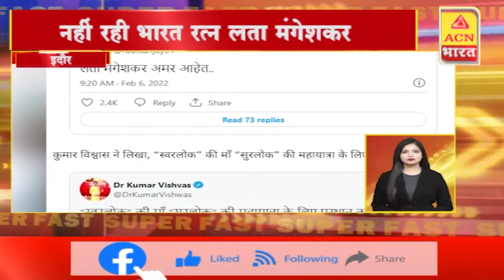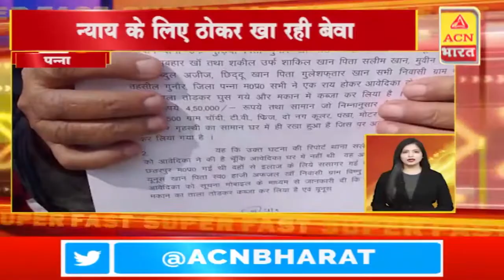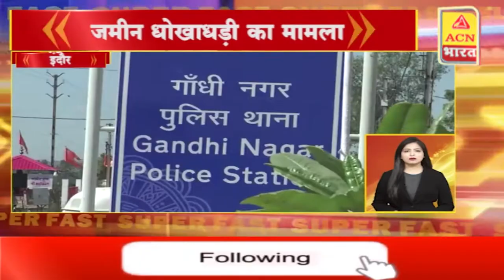Super 50: Non-Stop Superfast | National | Feb 06, 2022 | ACN Bharat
ACN Bharat
ACN भारत
Hindi News
MP News
Madhya Pradesh News
TV News
Political News
Politician News
RJ News
Rajasthan News